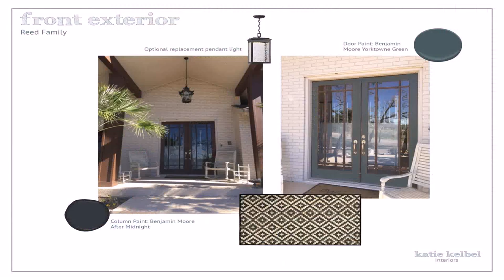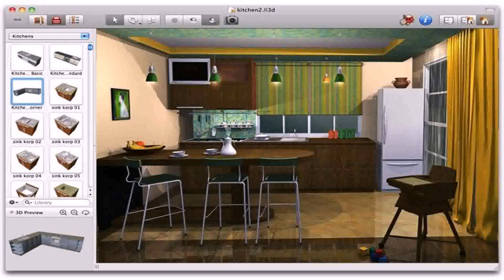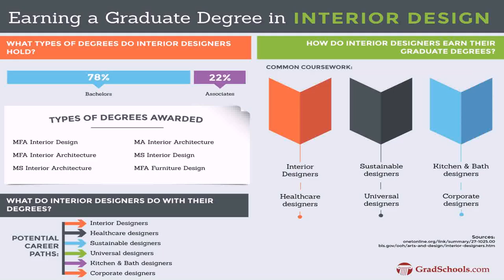Interior Design House Online